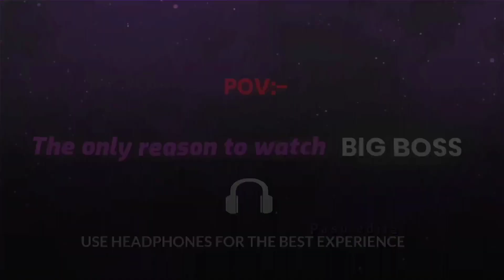BIG BOSS - ELVISH YADAV FUKRA INSAAN EDIT | ELVISH YADAV EDIT STATUS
Audio name - (Can't hold us )
Audio edited and modified by - ‎@Pasueditz

EDITED BY ME  - @Pasueditz

TAGS(ignore):.

Pixelab
Capcut
Alightmotion
Pscc
Lightroom
Photoroom